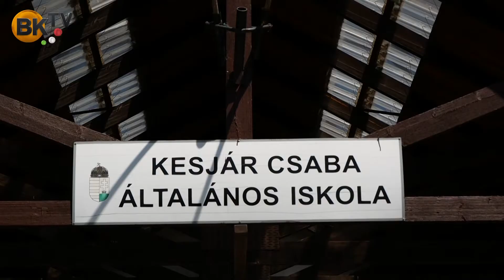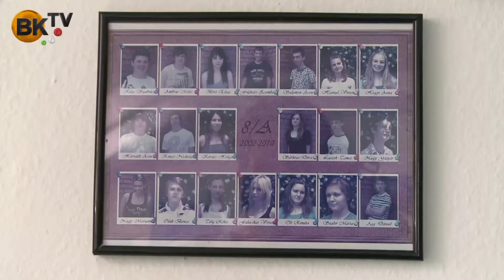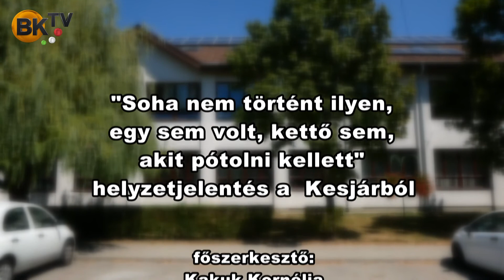"Soha nem történt ilyen, egy sem volt, kettő sem, akit pótolni kellett"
Nemrég a budaörsi intézményből hat tanár távozott, ezzel kapcsolatban kérdeztük az intézményvezetőt, Alkonyi Krisztinát.
Helyzetjelentés a Kesjár Csaba Általános Iskolából.